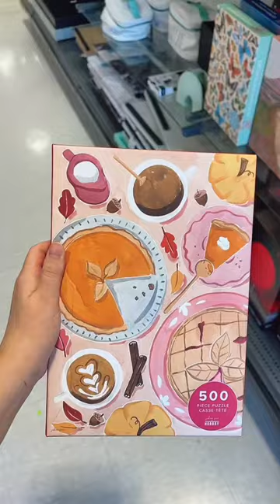Come shop with me at HOMESENSE (cute fall stuff)🍂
Thought I'd take you guys with me to shop💕